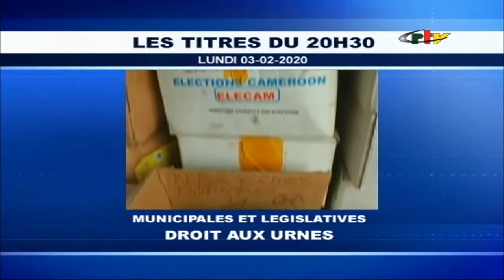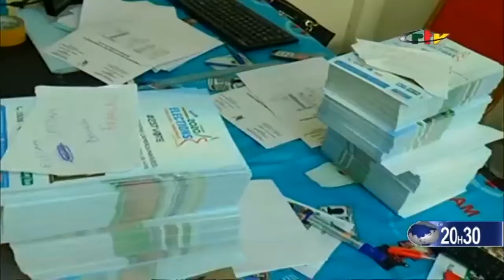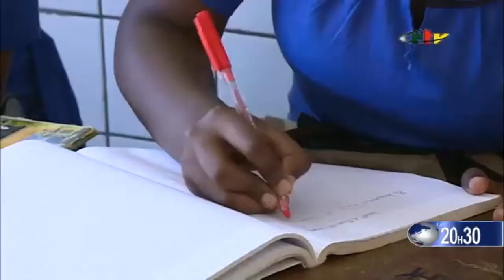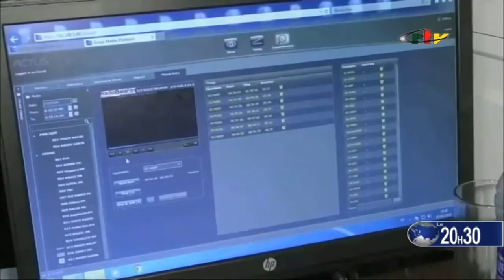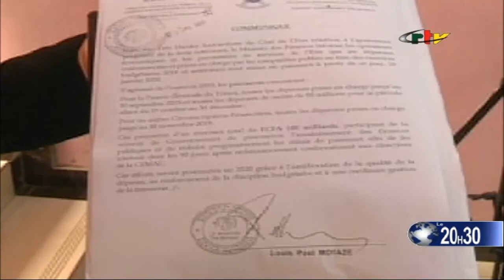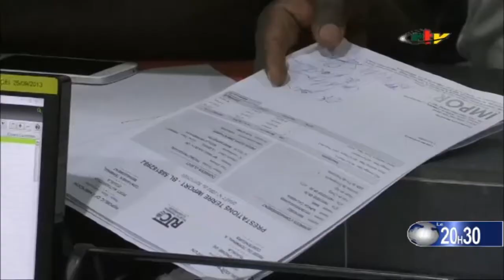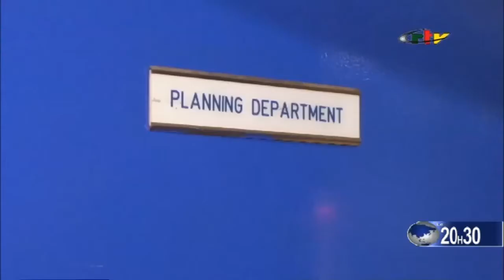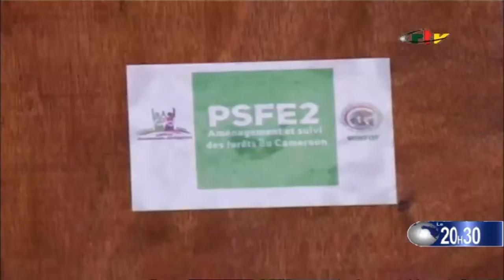CRTV - JOURNAL DE 20H30 - (DETTE : L'ÉTAT, BON PAYEUR !) - Lundi 03 Février 2020